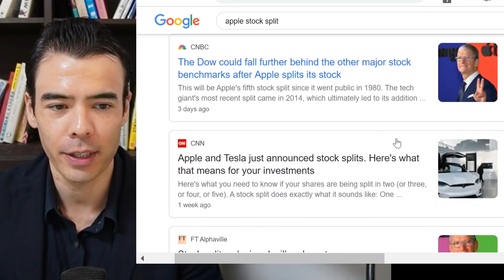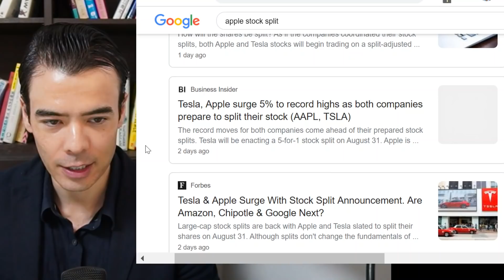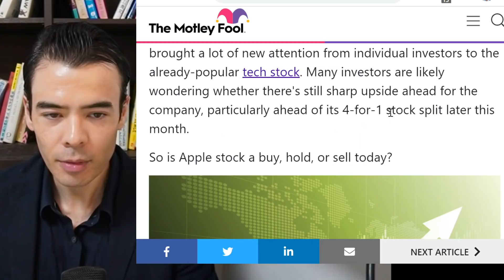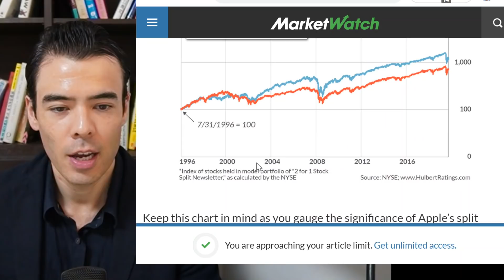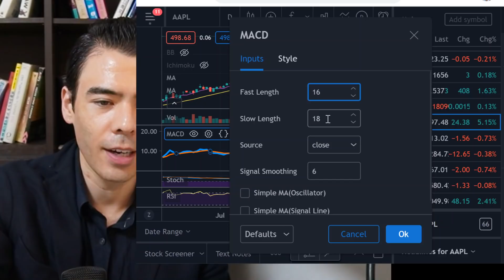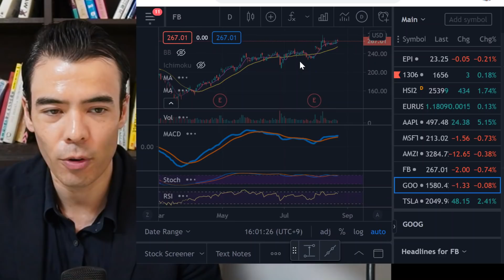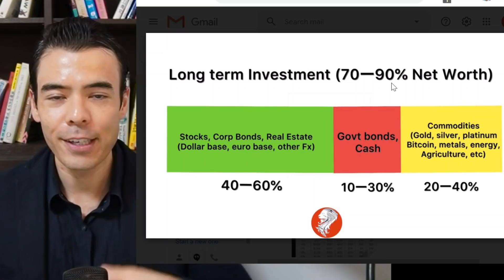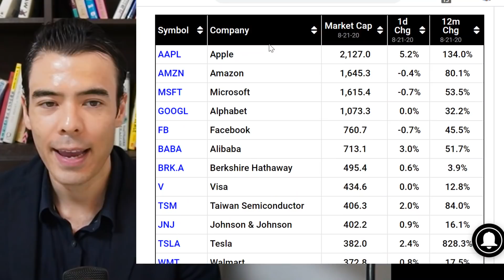Apple Stock Split.....Stock Price Decline Afterwards??